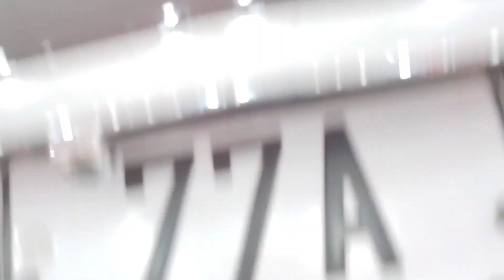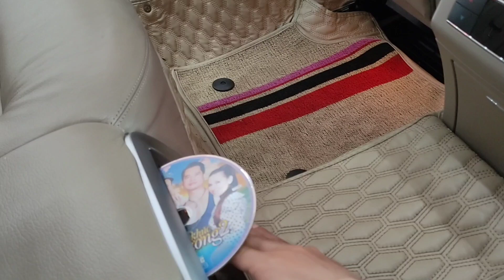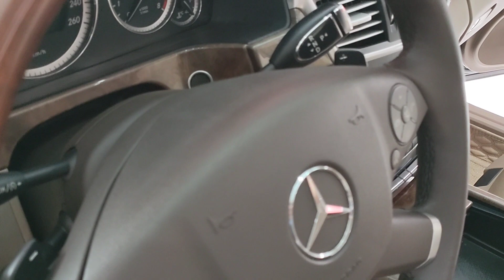Được mở rộng tầm mắt quá ạ... CÓ VÀI TRĂM TRIỆU... MÀ NHÌN NHƯ XE MẤY TỶ...